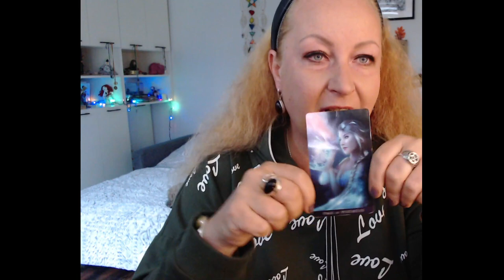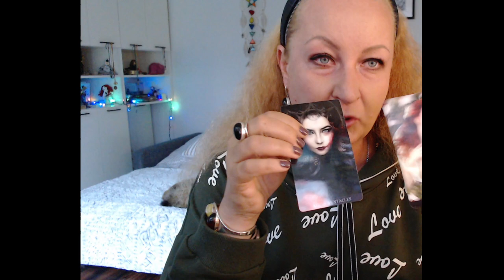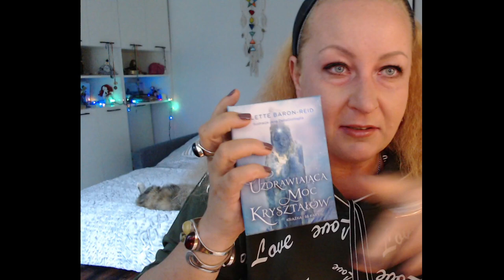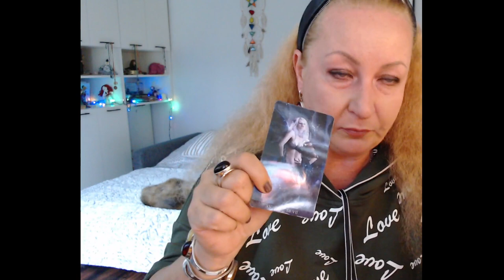Kawa z Wróżką 30.08.2021